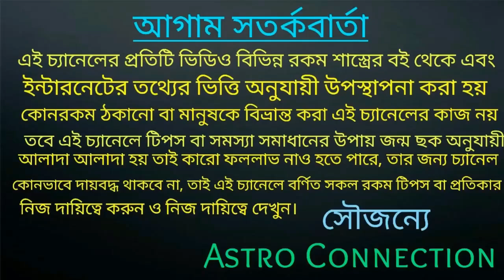মেষ রাশির জাতক-জাতিকার ১৪২৮ বঙ্গাব্দ মাখনের মত চলবে!!!